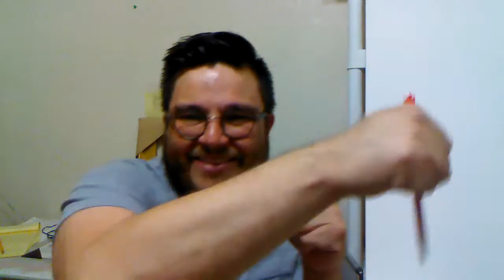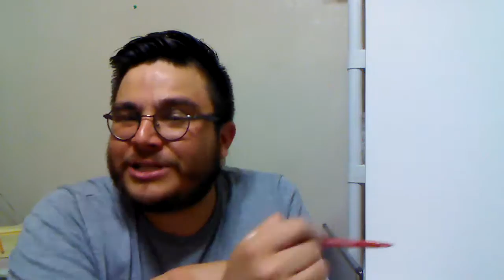What If You're Confused? Waht To Do? Art Career Advice by Artist Jose Trujillo